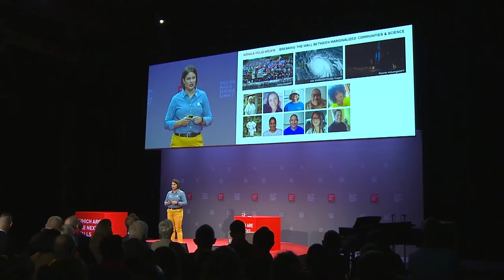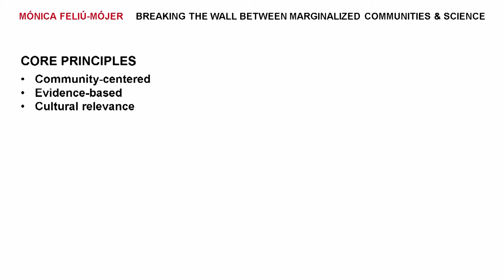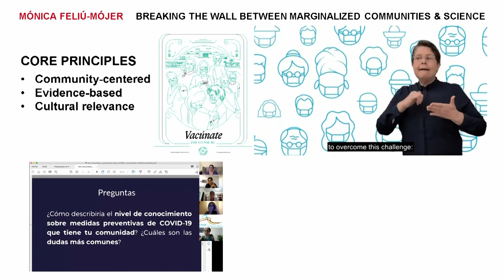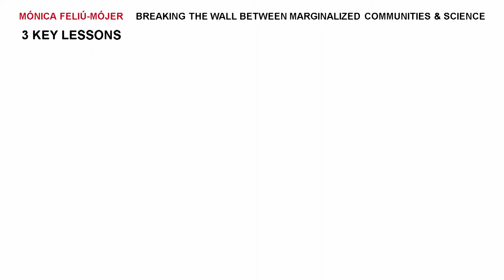Educational Toolkit: Breaking the Wall between Marginalized Communities and Science | M. Feliú-Mójer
Aquí Nos Cuidamos (ANC), a multimedia, Spanish-language, culturally relevant, ready-to-use educational toolkit to promote COVID-19 prevention and wellbeing in vulnerable and marginalized communities in Puerto Rico.